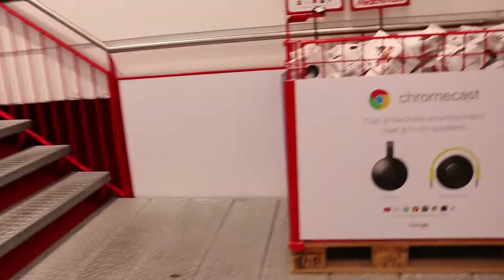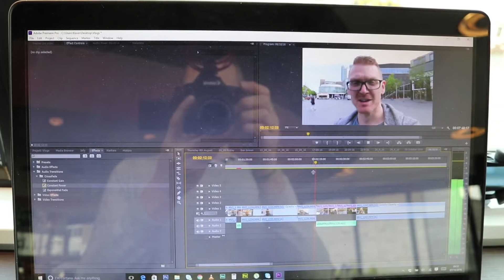JUST KEEP GOING AND MAKING MY MIND UP ON A FEW THINGS OCTOBER 6TH 2016 VLOG UPDATE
Channeling.com is our trusted network of talented spiritual advisors who are dedicated to empowering lives by helping people discover answers to their most pressing questions, gain closure, find their purpose in life, and more.

Watch and Listen To The ISNN Including The Moore Show On The Social Media Platforms Below: